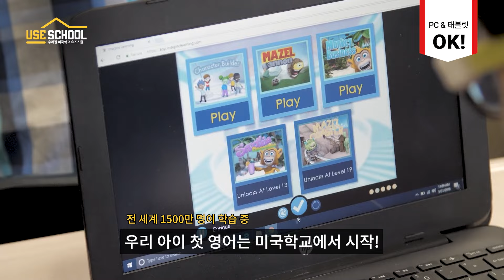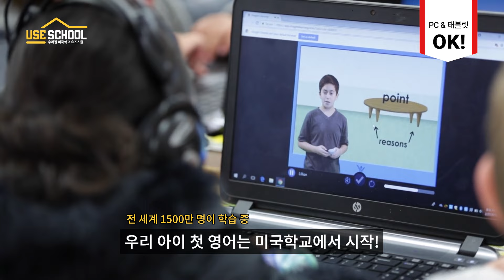유즈스쿨 PREP_Language & Literacy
미국 교과서를 학습 하기 전, 영어 귀를 뚫고 시작하세요.

유즈스쿨로 하면 영어와 교과지식 두 마리 토끼를 한 번에!
지금 시작하세요!